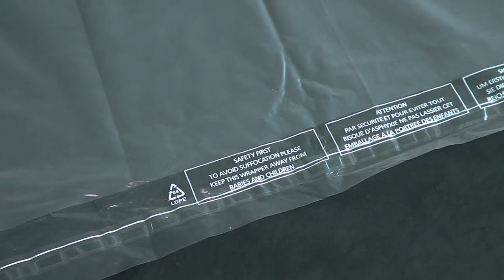pre-consumer recycled and post-consumer recycled poly bag, 100% recycled polybag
pre-consumer recycled and post-consumer recycled poly bag,Transaction Certificate(TC) 100% recycled polybag